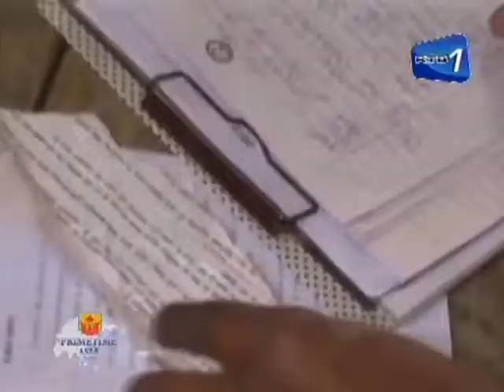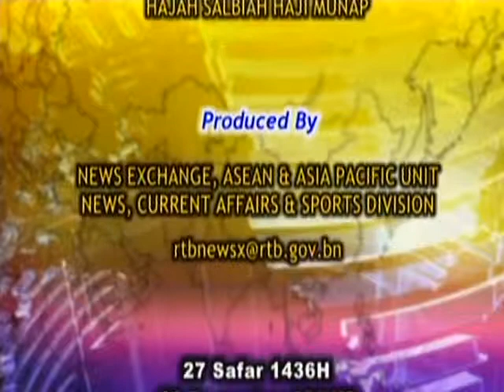Primetime ASIA 28 03 2015